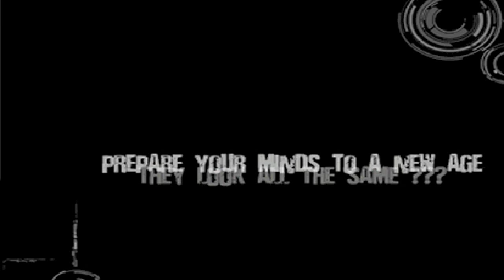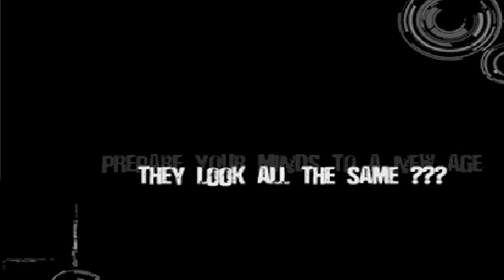Xtatic - Lycans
High tech full on project from Brazil...courtesy of NeuroMind Recprds